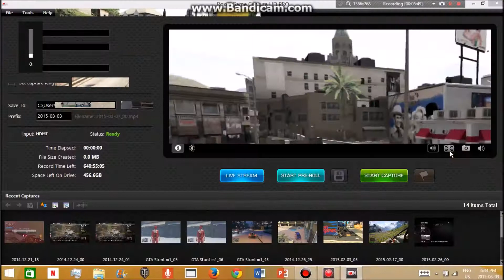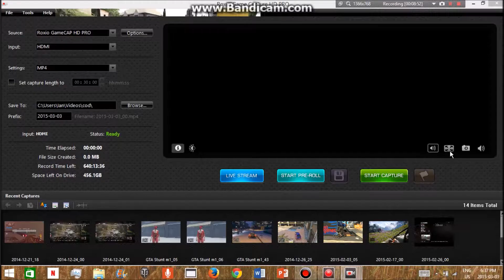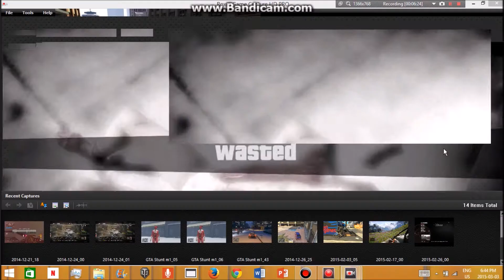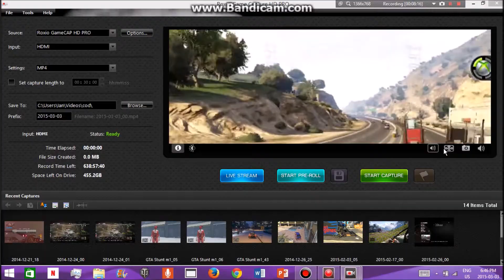GTA Online Funny Skit - Episode 1! [Packing Up]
RAUNCHY TIGER - Dad
MediumSnakeBite - Mom
BigSnakeBite -
RTX Slayr - lil' Johny